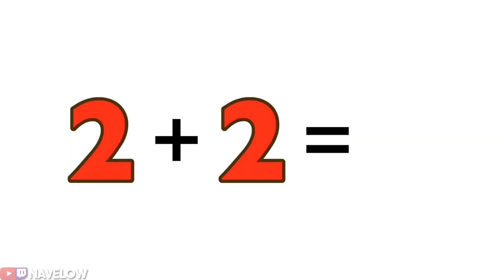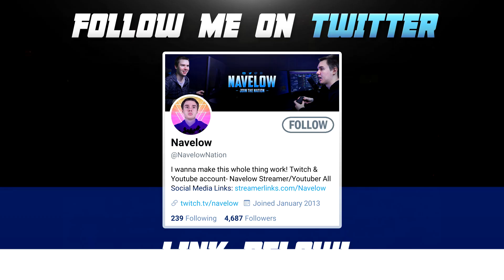How TSM Wardell Really Plays Valorant - The Omniscient Op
► Description!
Hey what's up you guys it's Navelow here giving you my second ever Valorant how they really play video! I am not switching over to Valorant entirely but I would like to make some Valorant videos here and there! If you haven't seen it, I also posted a 100T Hiko video if that is something that you would be interested in! Make sure to check out Wardell's links below as well! See ya, bye.

► TSM Wardell’s Links Mentioned!

► Music Used!